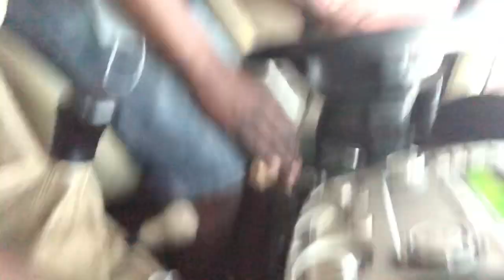MY DAD IS BACK IN GAMBIA‼️‼️ | Link Me In Gunjur | *must watch*